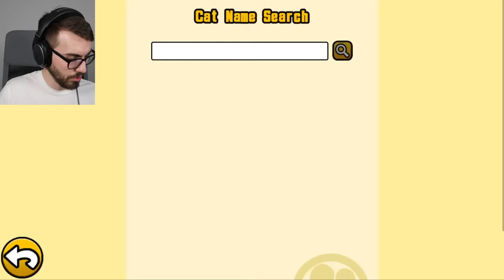Facing New Enemies in UNCANNY LEGENDS! (Battle Cats)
Is Uncanny Legends getting TOO HARD for me? We will see!